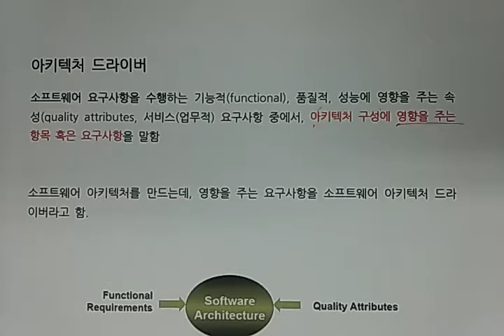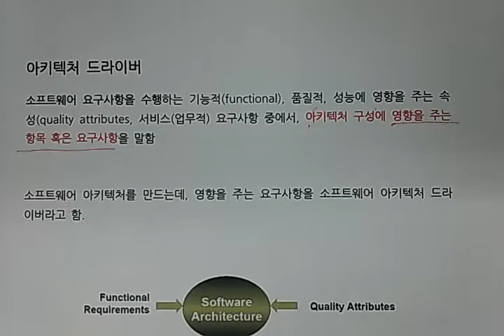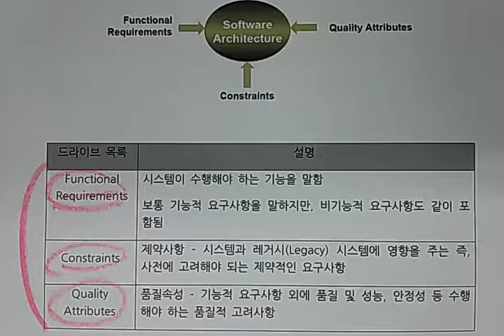기술사 - 소프트웨어공학 - 소프트웨어 아키텍처, sw Architecture (4)